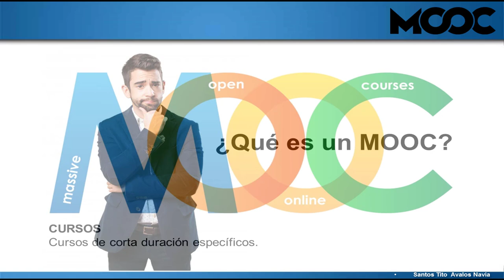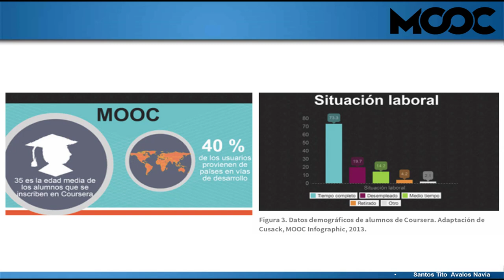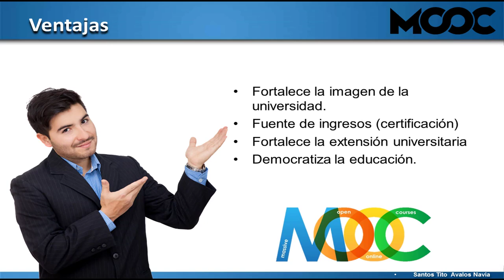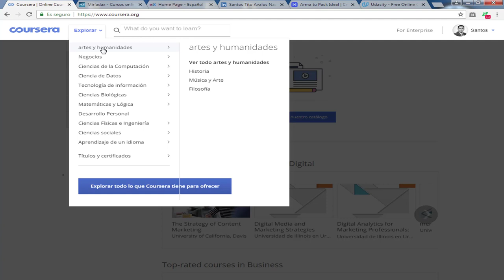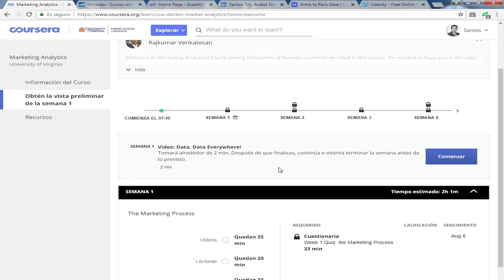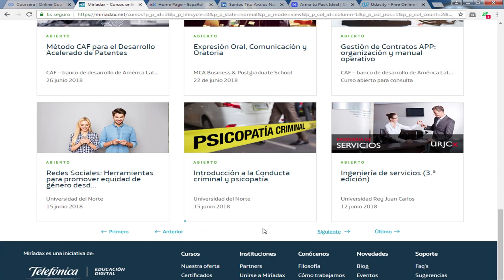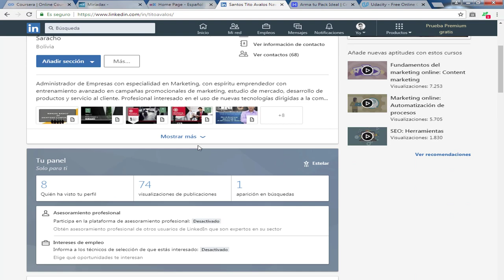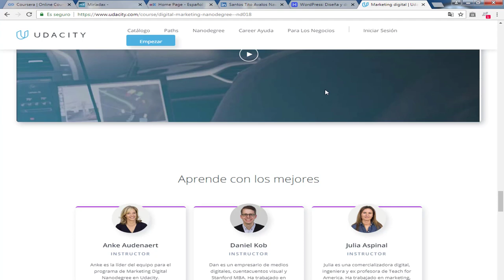🔴 Cursos Masivos Abiertos en Linea MOOC💻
▶Todo lo que necesitas saber sobre los MOOC
🔥CONTENIDO🔥
0:21 Características de los MOOC
1:06 Tipos de MOOC
1:32 Historia de los MOOC
5:51 Ventajas de los MOOC
6:48 Plataformas de CURSOS MOOC
6:57 Coursera
12:16 MIRIADAX

Este video cuenta con Licencia Creative Common CC